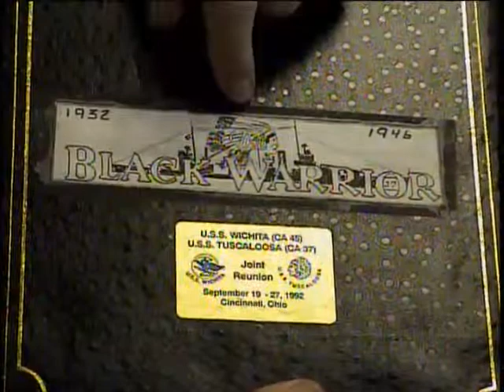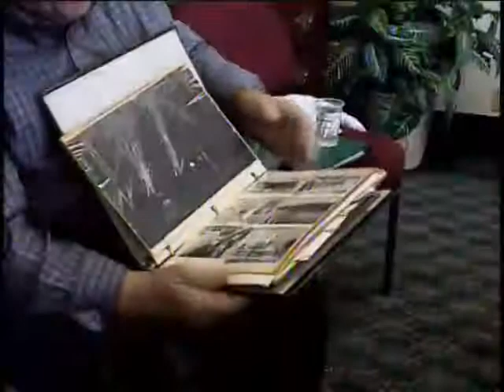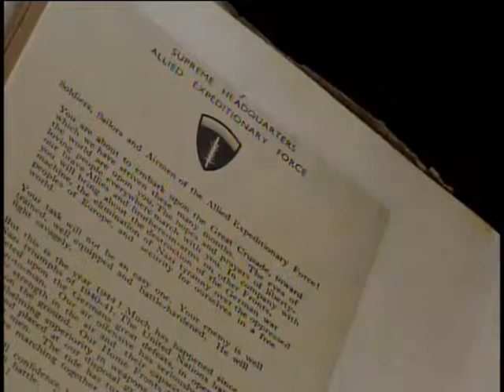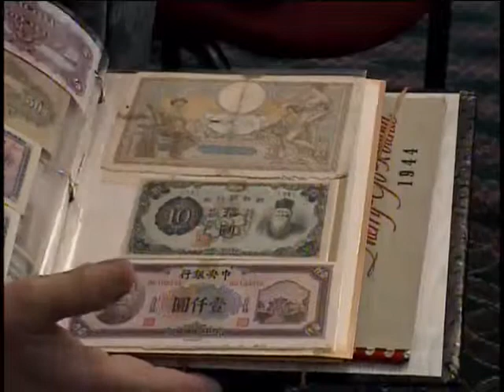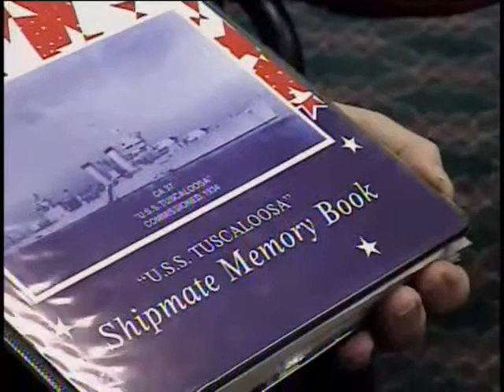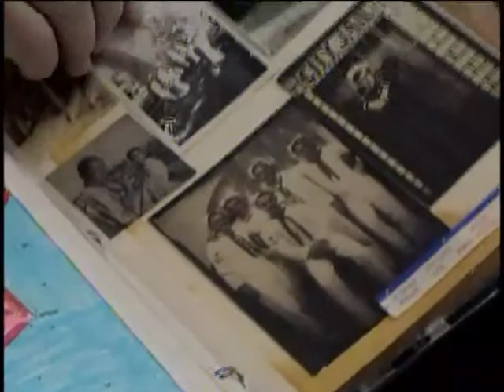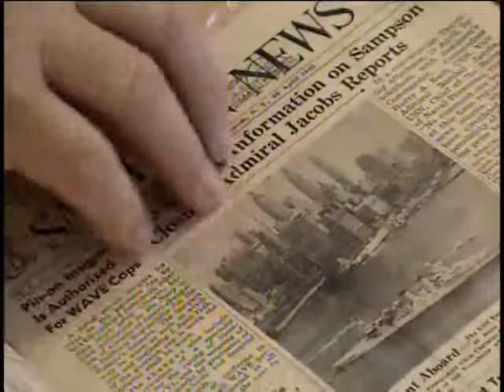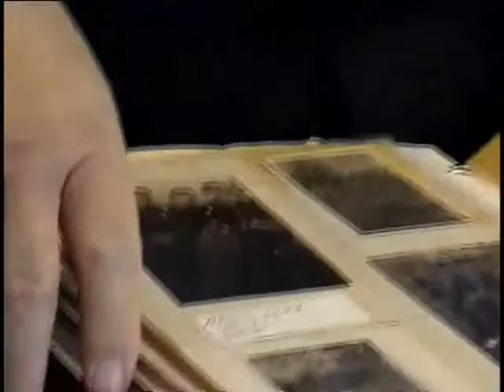Anthony Joseph Buccieri, Water Tender 2nd Class, US Navy, World War Two and Korea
Water Tender 2nd Class Anthony Joseph Buccieri
DOB: 6 October 1924
Place of Birth: Troy, NY
21 September 1942 to 21 September 1950
USS Tuscaloosa (Ship : CA-37)
USS Woodworth (Ship: DD-450)
USS Heyliger (Ship : DE-510)
USS Buck (Ship: DD-420)
New York State Military Museum
8 January 2003
Fresh water making, boiler room tending
Buccieri, Anthony Joseph
Normandy, North Africa Invasion, Iwo Jima, Okinawa, Bordo Island
C.B.I.